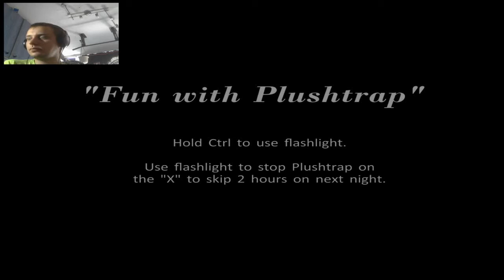Miałem farta... Five Nights at Freddy's 4 #4